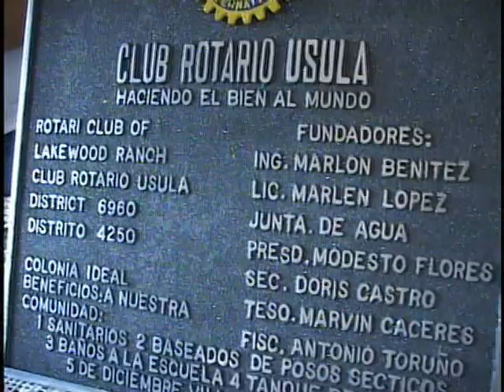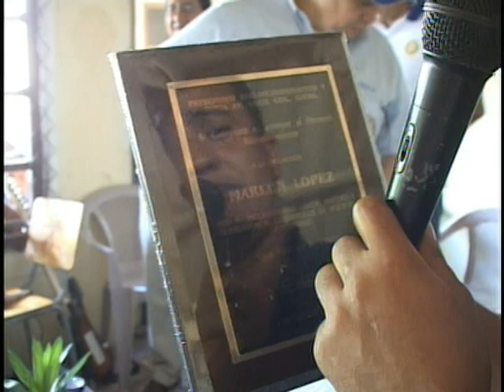Honduras, Colonia Ideal-Rotary Clean Water -MG 69452 B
4250 and 6960, and Rotary International partnered with the residents of Colonial Ideal, Honduras to provide a water staorage facility that enhances the availibility and supply of clean water to 950 people (195 households).